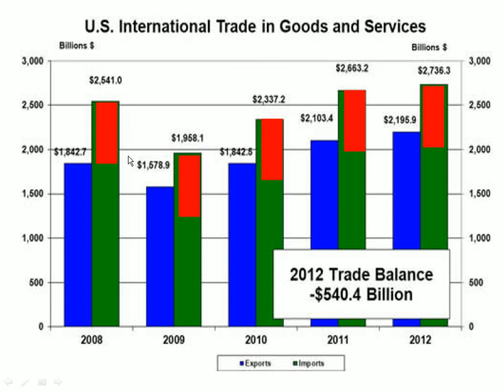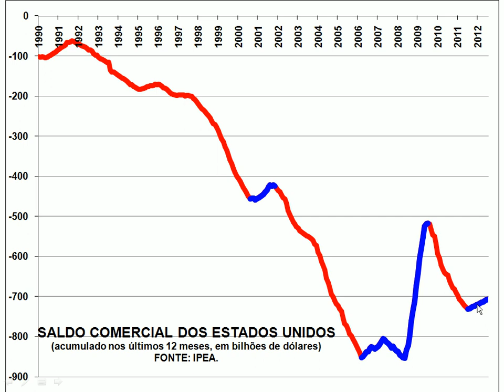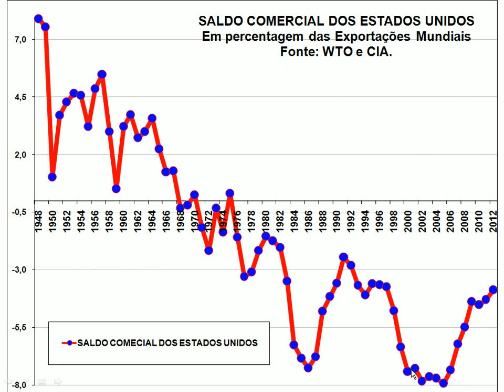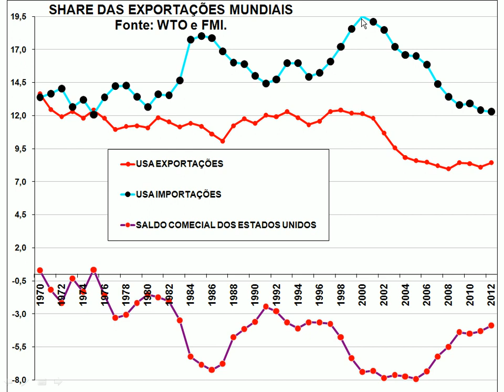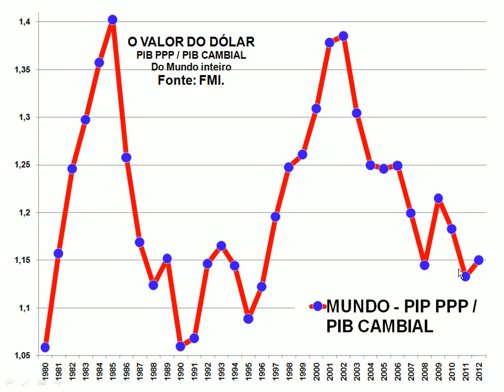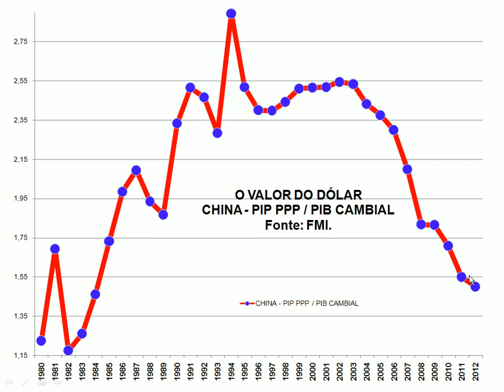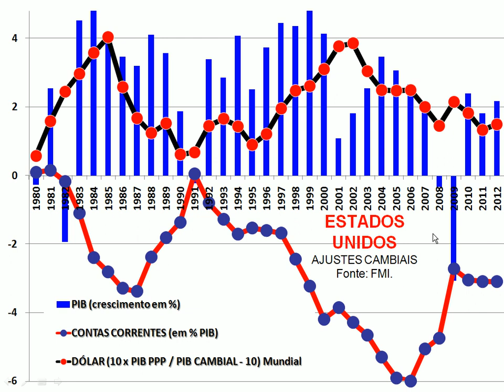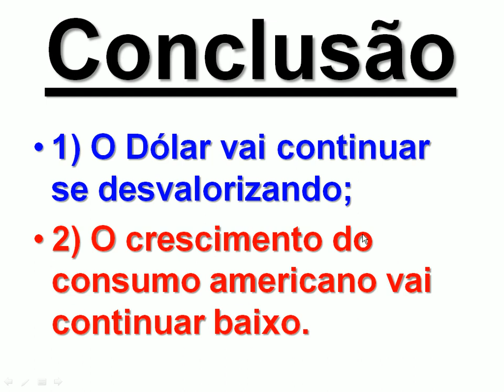ANÁLISE DETALHADA DO SALDO COMERCIAL DOS ESTADOS UNIDOS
Para fazer um AJUSTE CAMBIAL, os países desvalorizam a sua moeda e fazem a contenção do consumo, o que acaba provocando uma queda no crescimento do PIB.
Neste vídeo eu apresento alguns números para que possamos compreender e calcular como os Estados Unidos vão continuar o seu AJUSTE CAMBIAL, já que continuam importando muito mais do que exportam e sua Dívida Externa está se tornando insustentável...